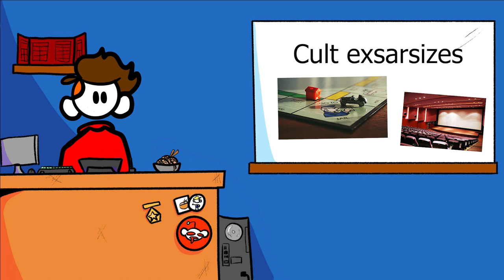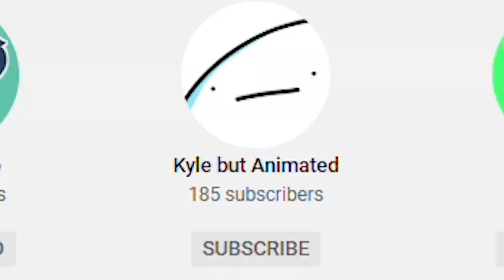How To Start A Cult 101! (Easy Tutorial)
An in-depth guide to cult starting from yours truly!
In this video, we will cover the ways that cults are the best groups of people ever and that there is definitely nothing suspicious about them...